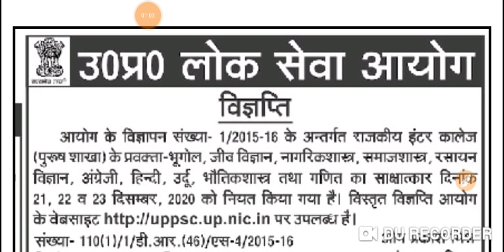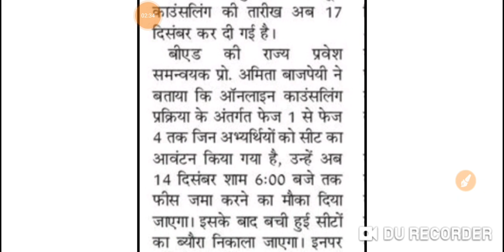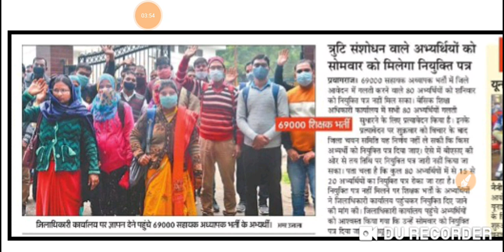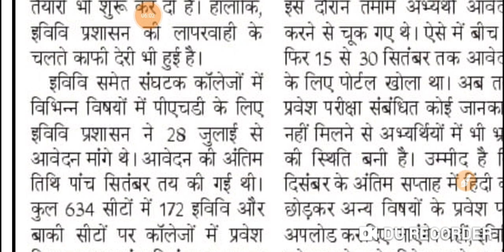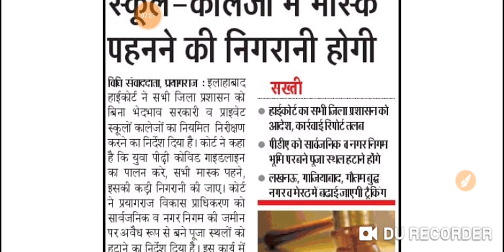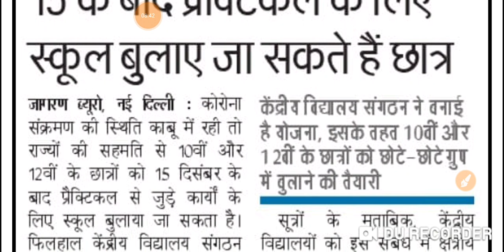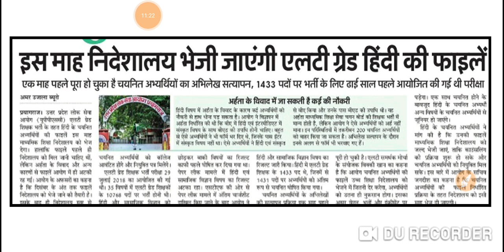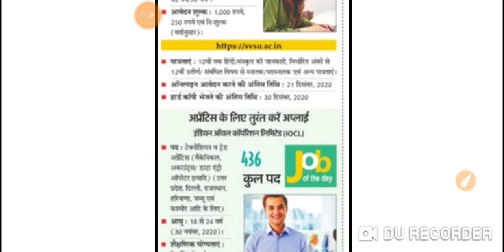एलटी ग्रेड न्यूज,विद्यार्थी जीवन से संबंधित सभी महत्वपूर्ण सूचनाएं!